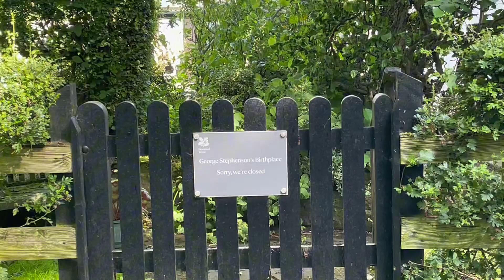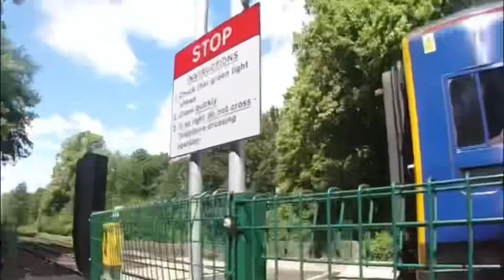Crammel Lin bike trip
A 60 mile cycle to the see the Crammel Lin waterfall in the river Irthing on warm June Monday bank holiday. Aching bums only come with triumph.

Film maker: Maximillian

Cyclists: Freddie Plant, Freddie Procter, Conrad Daniels, Leonardo Critchly and Maximillian Mallon

Special thanks to Procter for lending the GoPro for use in this short film montage.